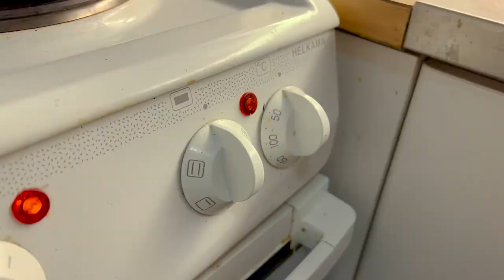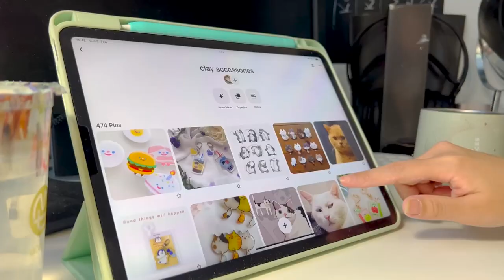How to make clay pins | all my tips and tricks | chouvaille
❗️Please turn on English/Vietnamese caption

How to make clay pins | all my tips and tricks

Hei hei hei. It's me Chouvaille and this is my very first Youtube video which is about how I make cute cat pins with polymer clay and sharing all my tips and tricks. I do hope they are helpful for you guys to create your own little friends.
Never thought that making video is much fun 😝

 🖌 SUPPLIES
. polymer clay - I use FIMO soft clay
. cutting matts
. acrylic colors - I use Sakura and Mont Marte
. a knife
. paintbrushes
. UHU glue
. 502 super glue
. palette - I use box lid
. metal pins, eye head pins, split rings connectors
. sand paper
. acrylic varnish
. jewelry pliers

⏳CHAPTERS
0:00 intro
0:12 preparation
0:31 shaping the cat
1:48 baking process
2:24 drawing and coloring
4:46 glazing and gluing
6:58 final results!!!